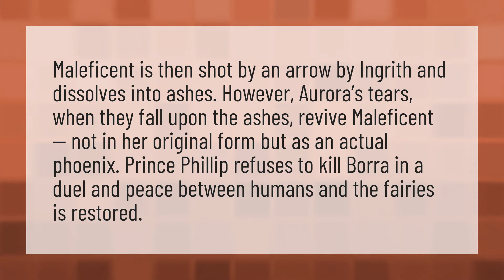How does Maleficent come back to life?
Wings Grow Back • How does Maleficent come back to life?